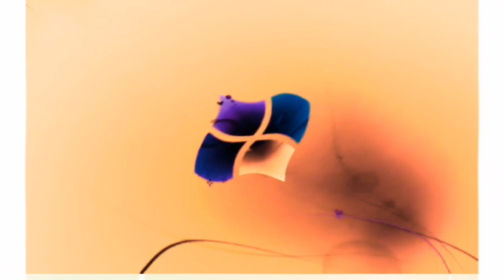Windows 7 Startup Logon NOW MY VIDEO Effects in Billy Gardiner's G Major 9